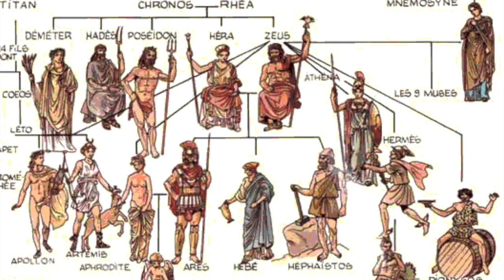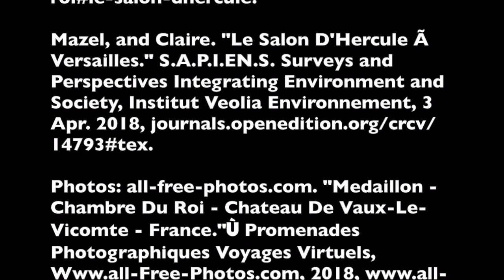Ceiling Art at Vaux-le-Vicomte and Versailles